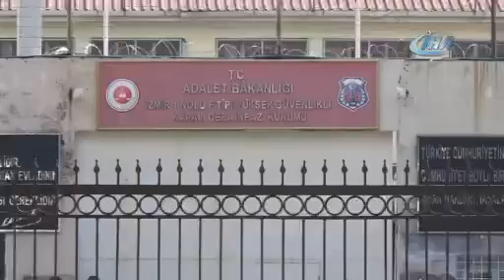Papaz Brunson’un Kilisesine Türk Bayrağı Asıldı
FETÖ ve PKK adına suç işlediği ve casusluk yaptığı iddiasıyla yargılanan ABD'li papaz Andrew Craig Brunson'ın eşi Norine Brunson kilisedeki pazar ayinine katılırken, kilisenin girişine Türk bayrağı asılması dikkat çekti.